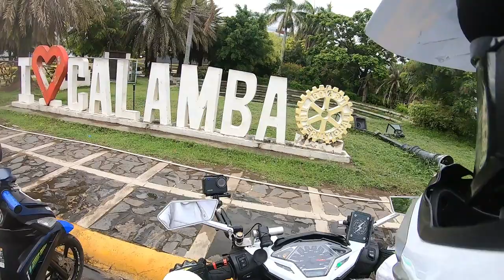Paano Gumawa ng Helmet Side Mount para sa GOPRO or SJCAM? - DIY HELMET SIDE MOUNT for ACTION Camera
A guide on how to make your own Side Mount for your action cameras. A Tigerbug DIY creation. LOLS
Paano Gumawa ng Side Mount para sa Action Camera?
How to make an Action Camera Side Mount for your Helmet?

Base mounts used for the DIY:
1. EJEAS V6 Pro  Clip Helmet Clamp Bracket
3. Generic stick-on mount

Credits to:  Come On In - Silent Partner

Location:
The Plaza : Calamba City Park

My Ride:
               Motorstar Explorer Z200s, 2018 Model

                Honda Click 125i Version 1, 2016 Model
                Performance Set- Up by Jad Racing -Pasig City

                JAD RACING KALKAL TECHNOLIGIES
                1605 Magsaysay Street
                Manggahan, Pasig City

Contact Boss Dale kung papaano mapapalakas ang inyong ride:
Don Dale Ortega
owner/ mechanic/ engineer JAD Racing

My Camera:  Gopro Hero 7 Black, SJCAM SJ6 Legend, SJCAM SJ10X

My Town/s: Los Banos, Laguna and Calamba City, Laguna